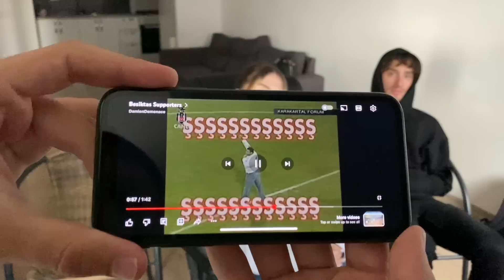Reacting to Brazilian ARMY Fanchant Gives Everyone Goosebumps( SPEAK YOURSELF TOUR IN BRAZIL)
Brazilian ARMY Fanchant Gives Everyone Goosebumps( SPEAK YOURSELF TOUR IN BRAZIL)

GO FOLLOW ALL THE MEMBERS OF MTF ZONE ON INSTAGRAM -